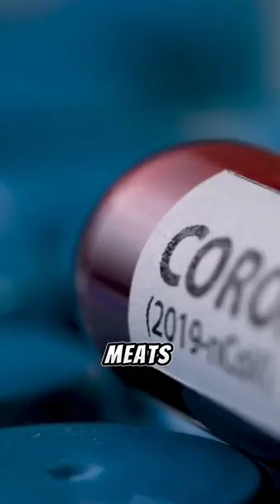Hidden Effects of Covid-19 Revealed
One of the most researched side effects that may arise from covid-19 vaccines is the risk of heart attacks and clots that can affect organs according to Scientific studies this rate is around 1 in 100 but unfortunately in recent times the incidence of these side effects has increased so what should we do in terms of nutrition to strengthen our immune system we will incorporate high quality fats Quality Meats and nutritious Foods into our diet in addition to this it is essential to include inflammation preventing vitamin D and immune system boosting omega-3 6 9 fatty asdes in your nutrition